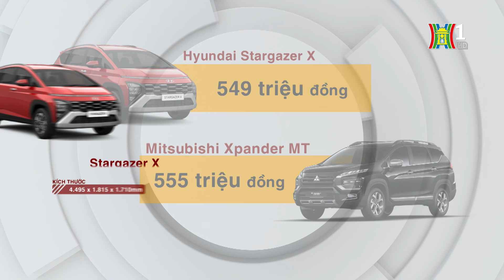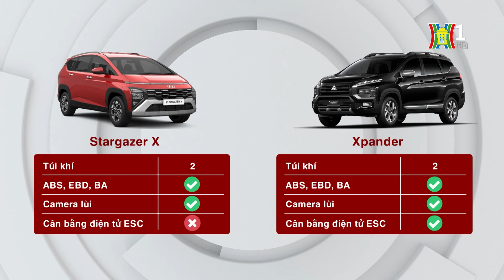Dưới 600 triệu, chọn Hyundai Stargazer X hay Mitsubishi Xpander? | Tin tức mới nhất | Tàu và xe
Hyundai Stargazer X bản cao nhất chỉ đắt hơn Mitsubishi Xpander đúng 1 triệu đồng nhưng sở hữu nhiều trang bị tiện nghi và an toàn hấp dẫn hơn.